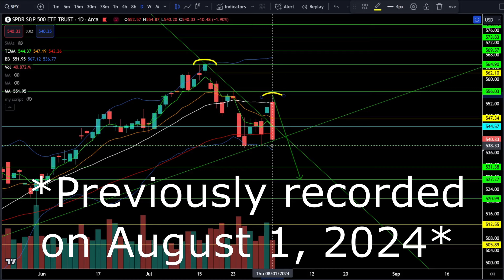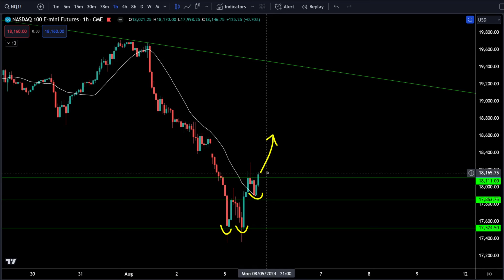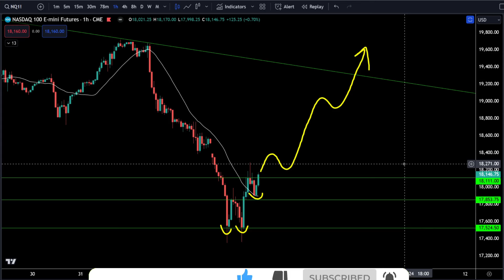Did the Stock Market just hit BOTTOM???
[0:00] Intro
[0:02] Story from QQQory
[10:30] Summary

Did the Stock Market just hit BOTTOM??? Check out the analysis!

Checkout my daily technical analysis on SPY, QQQ, DIA, IWM, ARKK, NVDA, TSLA, AAPL, Bitcoin (BTC) and more!